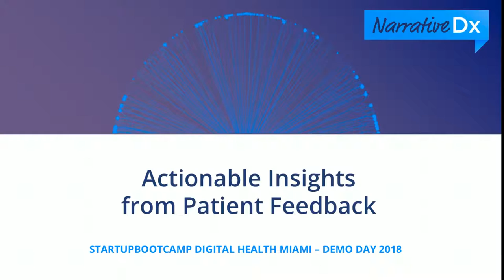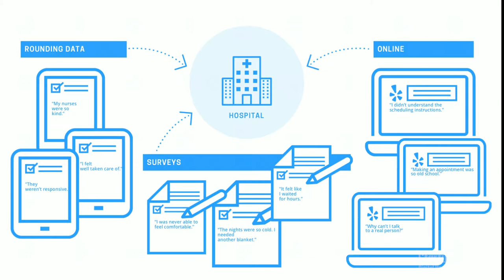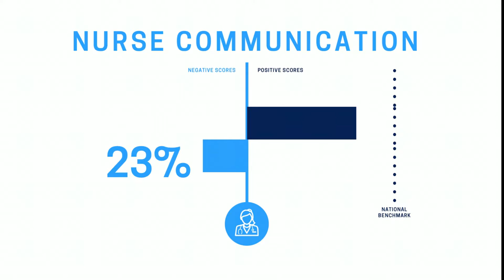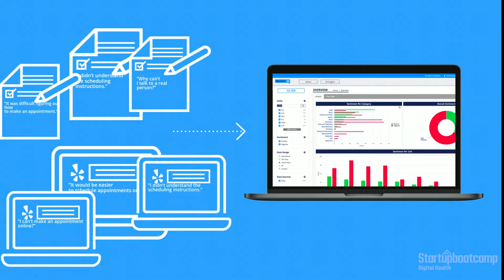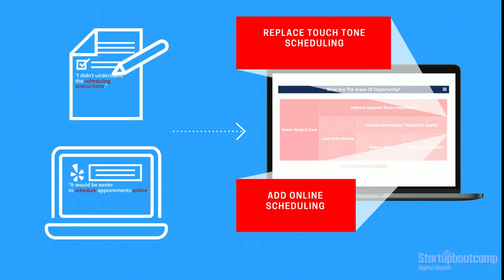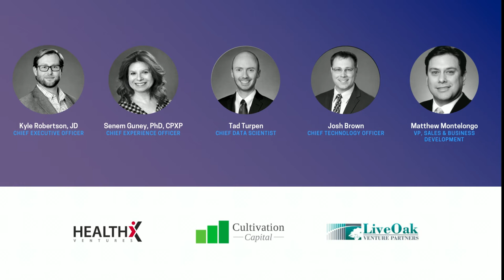Startupbootcamp Digital Health Miami Demo Day 2018 - NarrativeDx